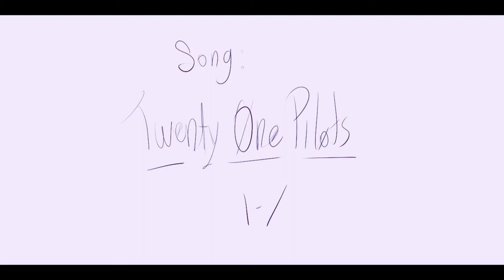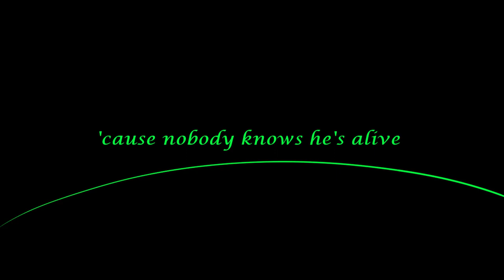t r a p d o o r | Dr. Stone animatic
The audio went to shit when I downloaded the video, and did the drawings with my ass, but in my defense nothing is perfect in this world. i give up i give up.

I hope u like it, after this I'll not draw again for the rest of my life.

i look forward to your destructive criticism and hate messages in the comments.

and, I'm done. I love y'all.